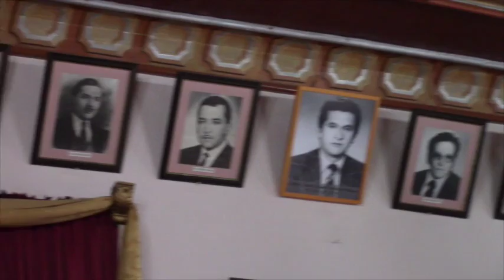El primer lunes cívico del 2017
Por efectos del temporal de invierno, el primer lunes cívico del año se desarrolló en el salón Homero Calle  del GAD Municipal de Girón, entre las fechas importantes se citó al Año Nuevo, Día del Periodismo Ecuatoriano y el día de los Santos Inocentes.